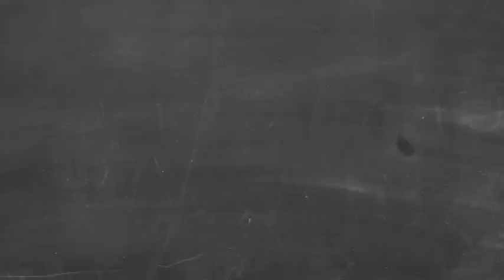Kein Tod ist umsonst - TOMMY FINKE - tvnoir.de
TV Noir das Wohnzimmer der Songwriter. Einmal im Monat führt TEX als Moderator im Heimathafen Neukölln durch die Musik-Talk-Show. Im April 2010 ging es auf TV Noir Klassenfahrt quer durch Deutschland. In Frankfurt war TEX zusammen mit TOMMY FINKE auf der Bühne.